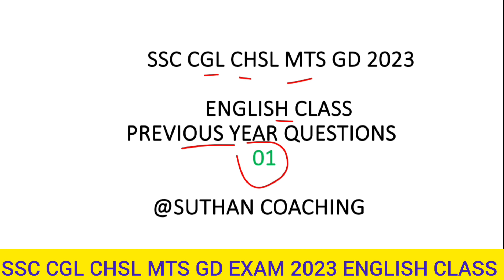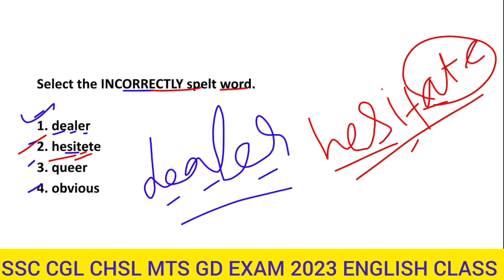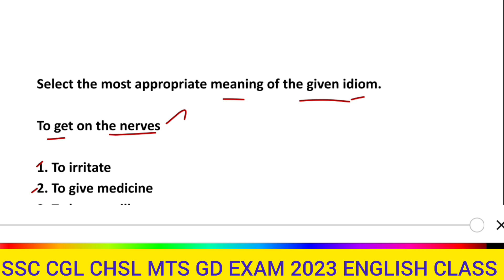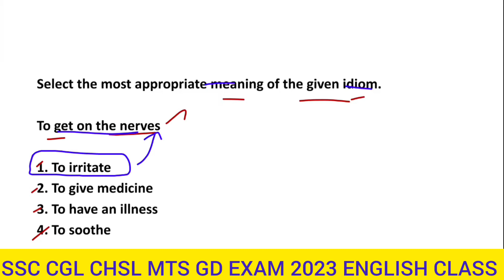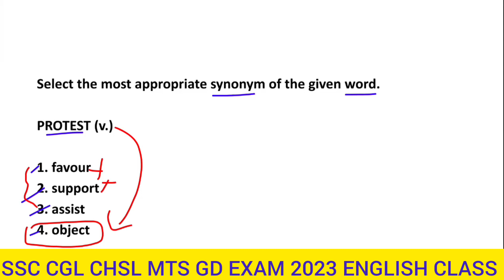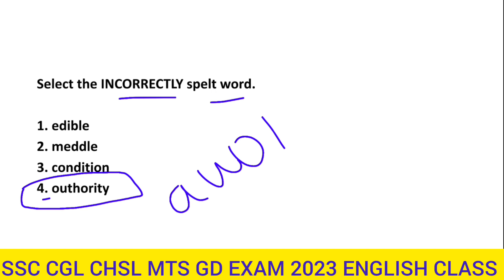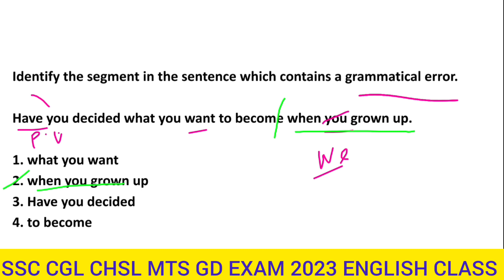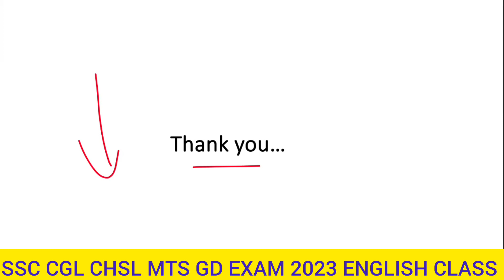SSC ENGLISH UPCOMING EXAMS COACHING | SUTHAN COACHING